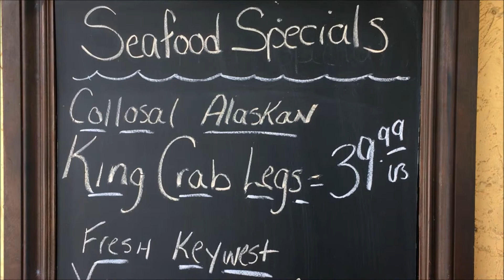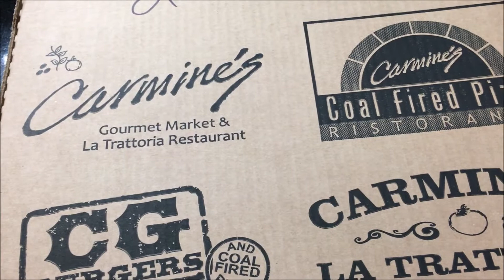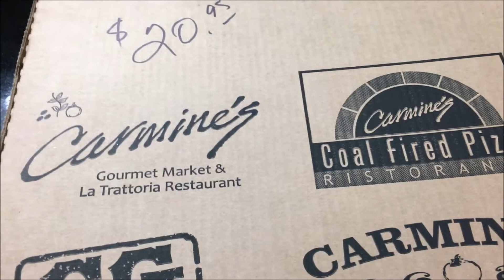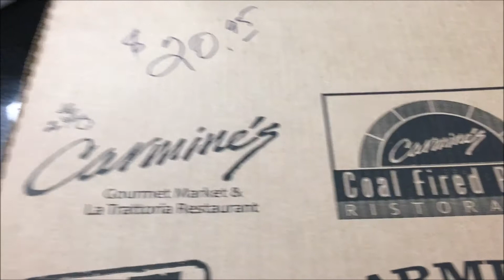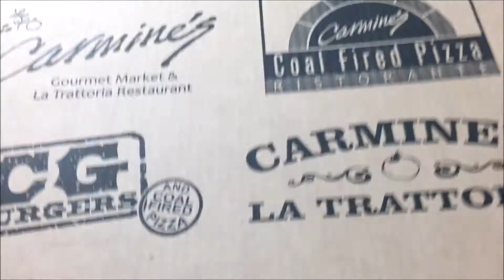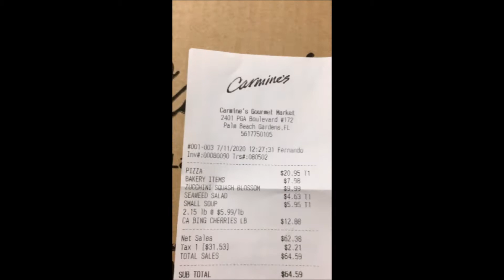Shopping At Upscale Carmine's | Foodie Market | July 2020